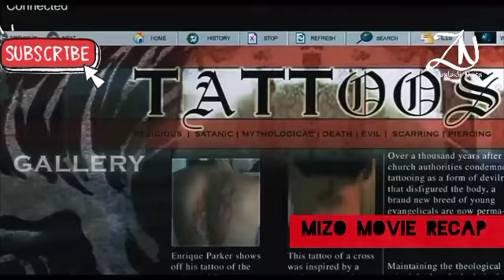MIZO MOVIE RECAP#A PASAL THAH TAWH THLARAU TE AKIANG AH AN RAWN IN LAR!!!